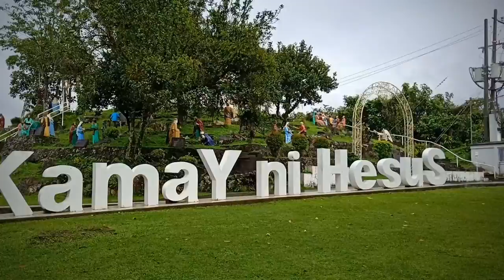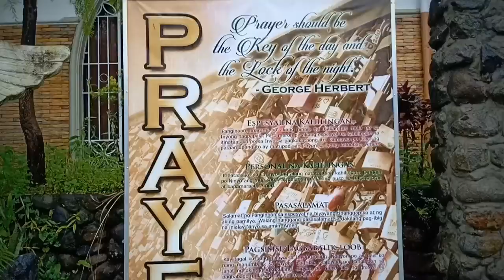Kamay Ni Hesus Healing Church Tour